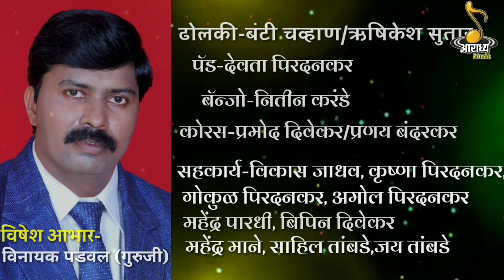कापसाळ गावी या मंदिरी बसली सुकाई माऊली (kapsal gavi ya mandiri basli sukai) Saurabh tambare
*नमस्कार रसिक मित्रहो*
*पूज्य पिता कै.दाजी बाबु महाकाळ*
*यांच्या चरणी हे पुष्प समर्पित*
   *आराध्य म्युझिक व्हॉईस*
       *आराध्य प्राप्ती प्रस्तूत*
*निर्मित: रत्नाकर महाकाळ*
*संकल्पना: श्रीपत तांबडे*
*गीत :कापसाळ गावी ही सुकाई माऊली मंदिरी बसली गो..*
*गायक: सौरभ तांबडे*
📝🎙️ *गीतकार : रत्नाकर महाकाळ*
*संगीतकार,रेकॉडीस्ट*कीबोर्ड *भोलेनाथ पिरदनकर*
*ढोलकी: बंटीचव्हाण,ऋषिकेश सुतार*🎵
*पॅड:देवता पिरदनकर*
*बेंजो: नितीन करंडे*
*कोरस : प्रमोद दिवेकर, प्रणय बंदरकर*
*विषेश आभार:*विनायक पडवळ (गुरुजी)*
*सहकार्य: विकास जाधव, कृष्णा पिरदनकर, गोकुळ पिरदनकर, अमोल पिरदनकर, महेंद्र पारधी, बिपिन दिवेकर, महेंद्र माने, साहिल तांबडे,जय तांबडे, संचित तांबडे, आविष्कार गायकर, राज तांबडे, सुजल भोजने, संजीव तांबडे*
*व्हिडिओ एडिटिंग:ऋषिकेश पवार*
*प्रसिद्धी प्रमुख: सौरभ (नानू) तांबडे,नरेश गायकवाड*
*आवडल्यास शेअर लाईक करा आणि कमेंट करा सबसक्राईब करा*